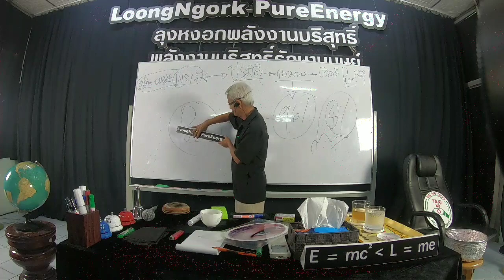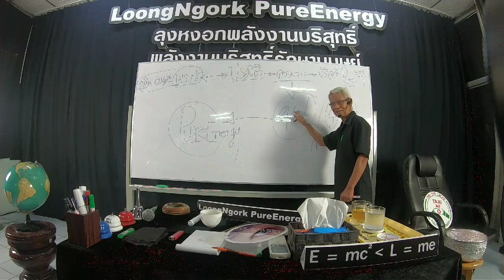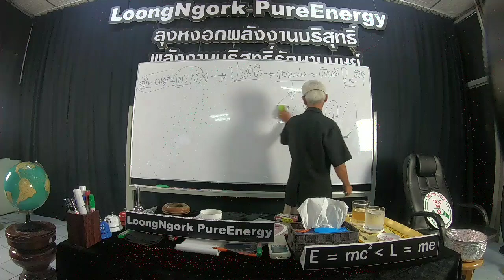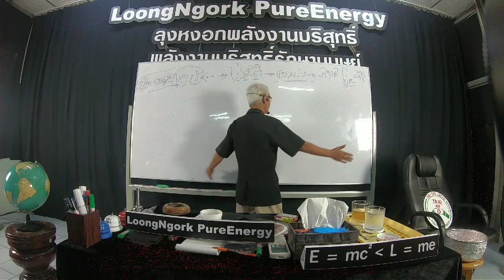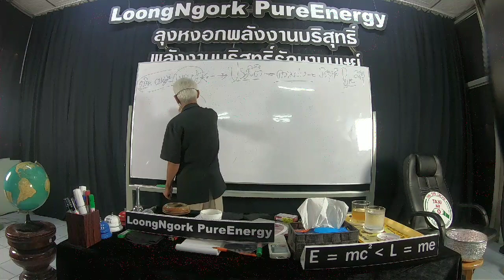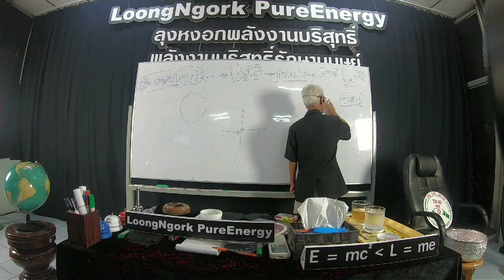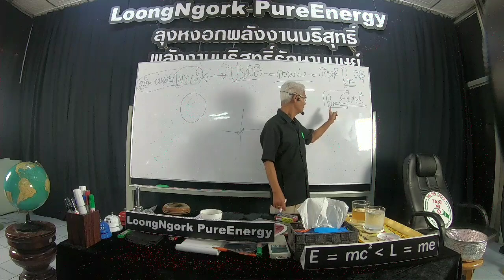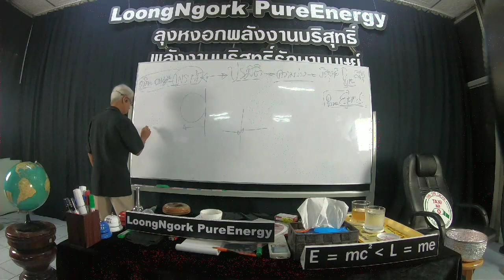ทำเอง/21/10/62/15.50น.บาทที่30